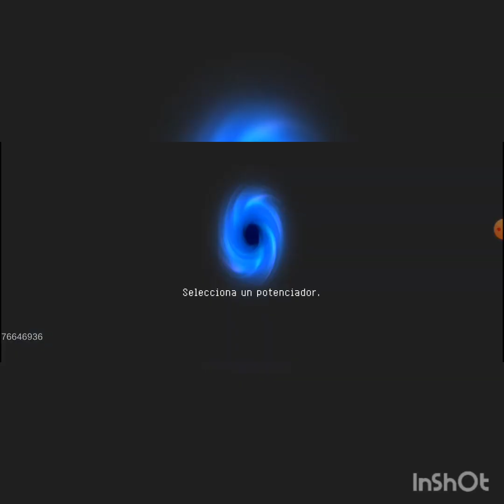🗑️MUSCA CONSIGUE SU MARCO DORADO💫